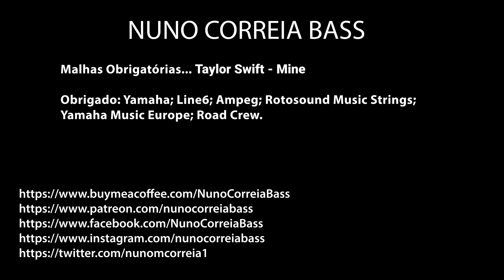Taylor Swift - Mine (Taylor's Version)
BASS COVER

Thanks:
Yamaha
Line6
Ampeg
Protection Racket
Road Crew